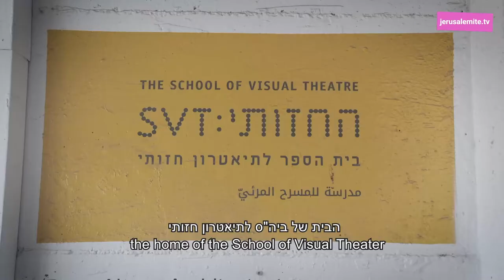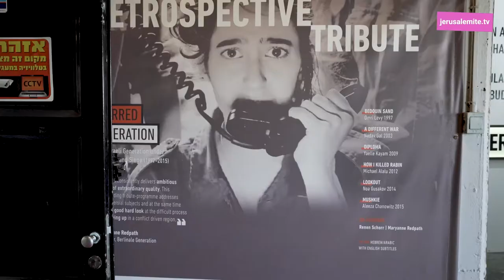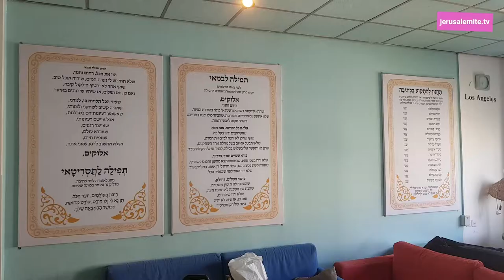ירושלמית בתלפיות - בתי ספר לאמנות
חומרים נוספים באדיבות בית הספר לתיאטרון חזותי

צולם בבית הספר לתיאטרון חזותי
בית הספר סם שפיגל לקולנוע וטלויזיה

מוזיקה:
mixkit-island-beat-250
mixkit-dreamy-trap-295

אפריל 2021

jerusalemite.TV

הופק ע"י
בר-קיימא לתרבות, אמנות, מוסיקה ושלום ע"ר
בחסות גנרטור - מתניעים תרבות בתלפיות
עיריית ירושלים